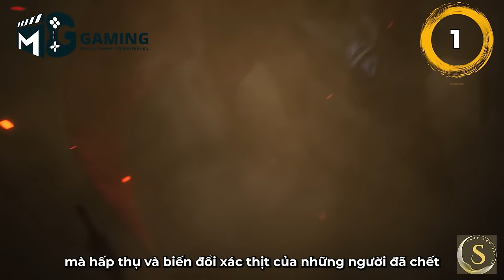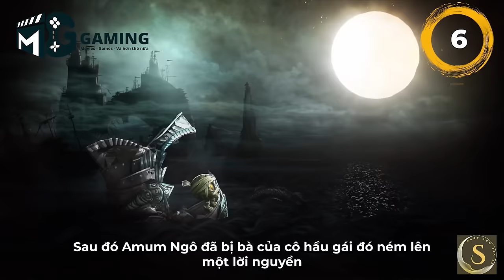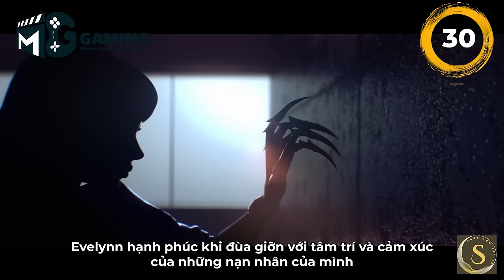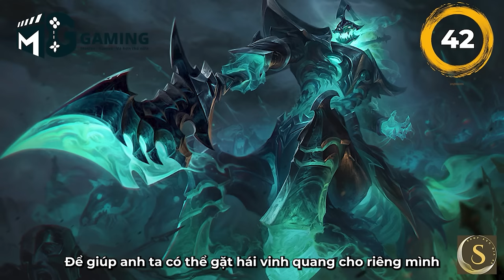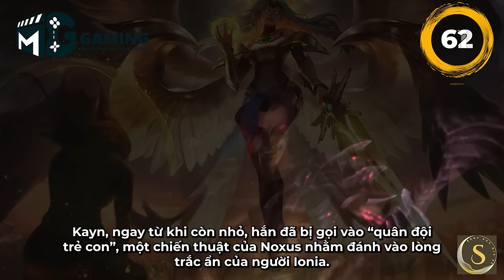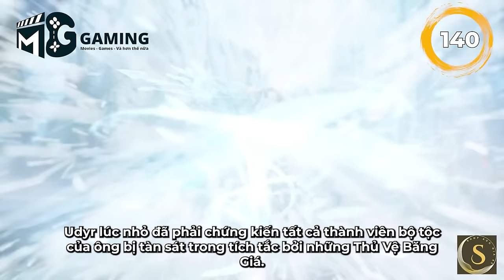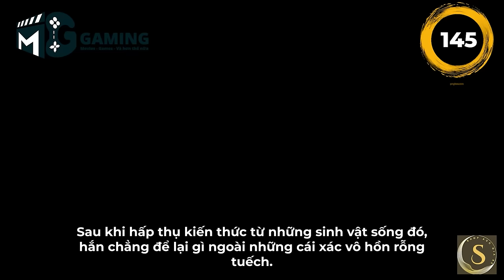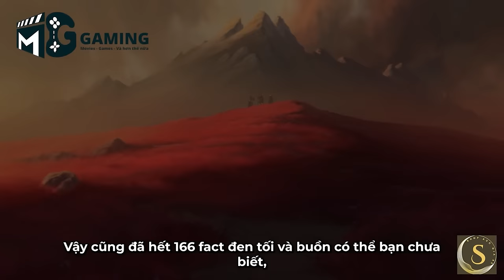166 SỰ THẬT ĐEN TỐI về tất cả các tướng trong Liên Minh Huyền Thoại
166 SỰ THẬT ĐEN TỐI về tất cả các tướng trong Liên Minh Huyền Thoại

Ácc Liên Minh Huyền Thoại xịn xò đang chờ anh em ở đây nha:

Copyright by MG Studio. Please do not Reup